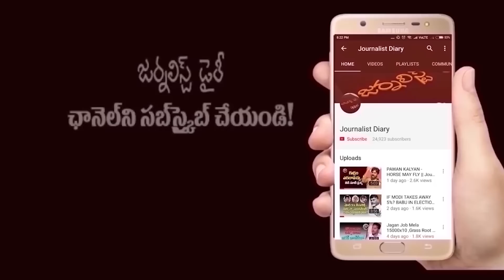బూతుల ‘సైతాన్‘ - యాత్ర దారి తప్పిందా? | Shaitan Web Series Director Mahi V Raghav Latest Interview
JournalistDiary - SATISHBABU - బూ_తుల ‘సైతాన్‘ - యాత్ర దారి తప్పిందా? | Director Mahi V Ragha Latest Interview

ఈ రంగుల ప్రపంచంలో గెలవడం...అంటే సక్సెస్ కొట్టడం ఒక్కటే యార్డ్స్టిక్ ! అయితే అక్కడా కొన్ని లెక్కలేసుకుని, గీతలు గీసుకుని ఏ మకిలీ అంటుకోకుండా నిలబడ్డ నాన్ కమర్షియల్ మనుషులున్నారు. కళకోసం తపించేవాళ్లున్నారు. అందులో ఒకడు మహి రాఘవ. ఒక భయంకరమైన డ్రై సబ్జెక్టు తీసుకుని వైఎస్ బయోపిక్ తీసి తానేంటో చూపించాడు. అంతకు ముందు ఆనందో బ్రహ్మ తీసి ఆహ్లాదింపచేసాడు. ఆ తర్వాతా సేవ్ టైగెర్స్ అంటూ పులుల గురించి చెప్పాడు. అతన్ని ఆనాడు ఆకాశానికెత్తలేదు కానీ తొక్కేయ్యకుండా వదిలేశారు ఈ సోకాల్డ్ కుహనా మేధావులు. ఇతగాడు తీసిన వెబ్ సిరీస్ పేరేంటి... షైతాన్ ... ఏంటి నీకీ పైత్యమంటూ తిట్టిపోశారు... గట్లు తెంచుకుని తిట్ల పేరుతో ఆ సీరియల్లో డైరెక్టర్ లంకించుకున్న బూతులు ... చూపించిన సెక్స్ దృశ్యాలు, హింసాత్మక సన్నివేశాలు విమర్శల పాలయ్యాయి. కానీ మహి ఊరుకోలేదు. వినమ్రంగా నిలబడి...ధైర్యంగా వాళ్లందరికీ సమాధానాలు చెప్పాడు. డిఫెన్స్ పేరుతో ముసుగేసుకోలేదు. తాను కరెక్టనుకున్నదాన్ని ముక్కుసూటిగా మొహమాటం లేకుండా చెప్పాడు. అభిప్రాయబేధాలుండడం తప్పా అంటూ ప్రశ్నించాడు. అందరిలా కాకుండా నేనూ.. నాకు వీలైనంత కటువుగా అతన్ని ప్రశ్నించాను. నా ఫ్రెండ్షిప్ పక్కనబెట్టి మాట్లాడాను. చూడండి జర్నలిస్ట్ డైరీతో షైతాన్ సిరీస్ డైరెక్టర్ మహీ రాఘవ్ స్ట్రైట్ టాక్!